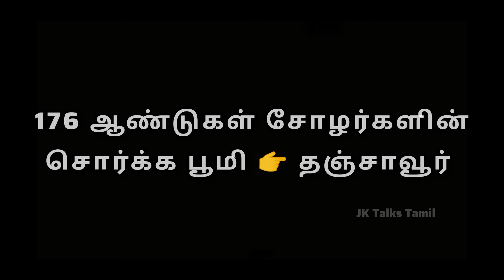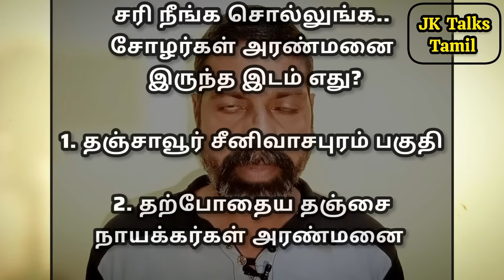தஞ்சாவூரில் சோழர்கள் வாழ்ந்த அரண்மனை இந்த இடமா? 😲 Raja Raja Cholan Palace | Cholargal Aranmanai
தஞ்சாவூரில் சோழர்கள் வாழ்ந்த அரண்மனை இந்த இடமா? 😲 Raja Raja Cholan Palace | Cholargal Aranmanai | Tamil @JKTalksTamil

raja raja cholan palace in tamil
chola palace in tamil
thanjavur maratha palace in tamil
thanjavur nayakkar aranmanai
thanjai nayakkar aranmanai
thanjai periya kovil
thanjavur big temple
raja raja cholan history in tamil
cholar history in tamil
cholargal varalaru in tamil

தஞ்சை அரண்மனை
தஞ்சாவூர் அரண்மனை
சோழர்கள் அரண்மனை
ராஜ ராஜ சோழர் அரண்மனை

நான் நேரடியாக ராஜ ராஜ சோழர் அரண்மனை எங்கே? vlog செய்த வீடியோ பார்க்க